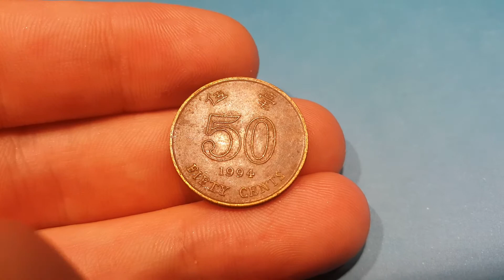HONG KONG 1994 50 Cents Coin WORTH?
HONG KONG 1994 50 Cents Coin VALUE? Hong Kong 1994 Fifty Cents Coin is worth £1-£2. HONG KONG 50 Cents coins worth MONEY? Do you own any Hong Kong coins?